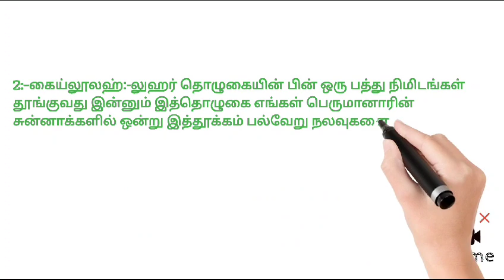தூக்கம் மூன்று வகை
Video from My life my wife
🫁 روحي